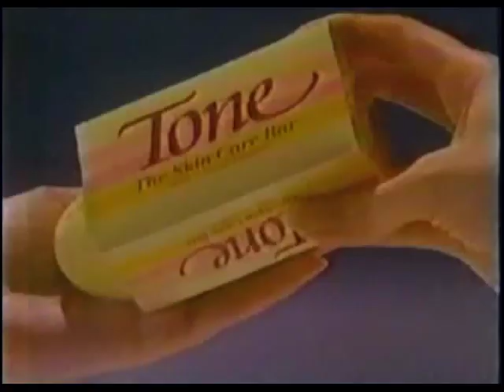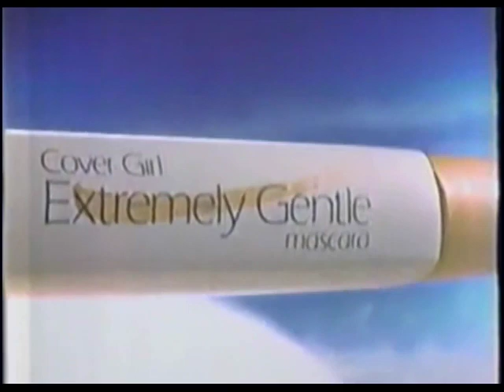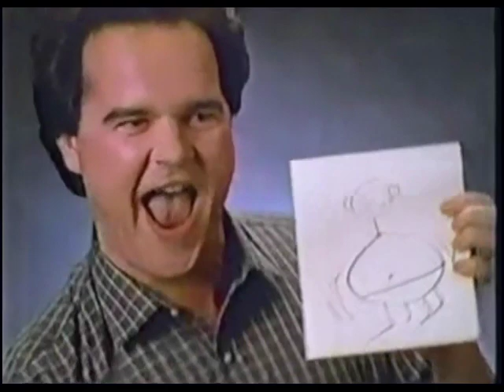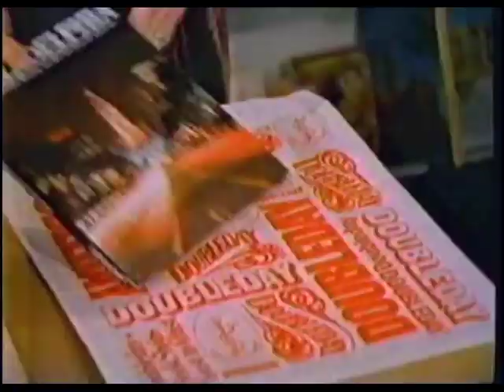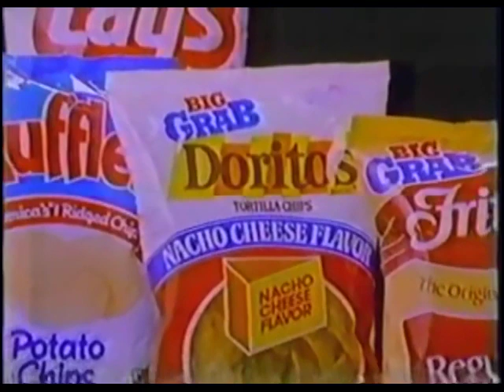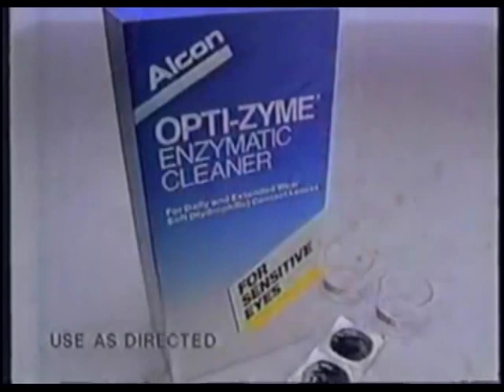80's Commercials Vol. 250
These commercials aired on NBC on November 19th, 1987.

1. TV Spot for "Nuts"
2. Tone
3. Audi 90
4. Van DeKamp's
5. Hyundai
6. Life (I totally remember these ads but haven't thought about them in years)
7. Cover Girl Extremely Gentle Mascara
8. McDonald's
9. Honda Prelude SI
10. Kentucky Fried Chicken (With Foghorn Leghorn)
11. Pictionary (We had this exact version)
12. Pontiac Grand AM (Perhaps the most "80's" car commercial I've posted)
13. Moosehead (Ok, this is epic for the song already, but the guy with the glasses is Eric Boardman, star of several dinosaur documentaries and a Disney Channel personality during the 80's and early 90's)
14. "Late Night" Commercial Bumper
15. Promo for "Miami Vice" and "Private Eye"
16. The Shops Of The Bourse
17.  Suzuki Samurai (With Michael Winslow)
18. Diet Pepsi (With Michael J. Fox)
19. Promo for "The People's Court"
20. 7-11
21. TV Spot for "Barfly"
22. Roy Rogers
23. Toyota 30th Anniversary Celebration Days
24. Polaroid Spectra System
25. Magnavox (With The Smothers Brothers)
26. JCPenney
27. Kodak Ultralife (Why does 2001 STILL sound like it's in the future?)
28. Hershey's
29. Met Life
30. Opti-Zyme Lens Cleaner
31. Polaroid Spectra System
32. Miller Lite
33.  Strawbridge & Clothiers Jewelry Sale